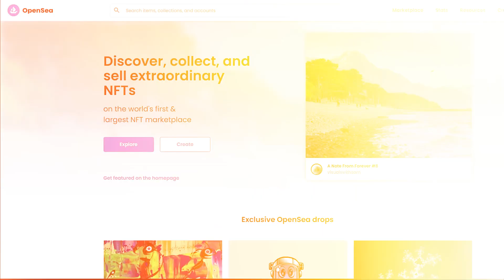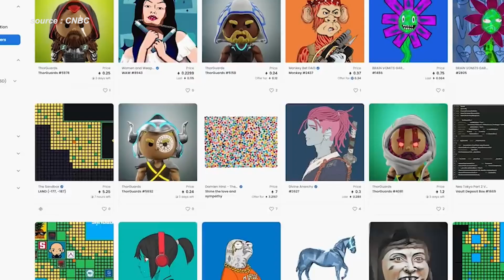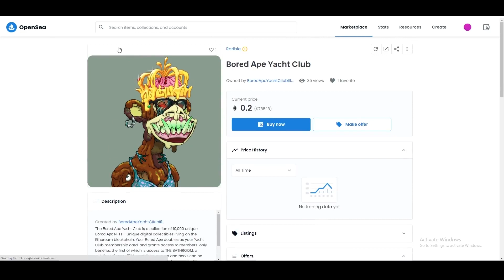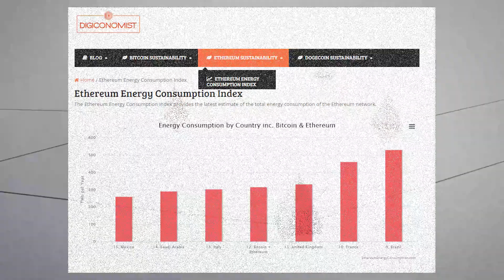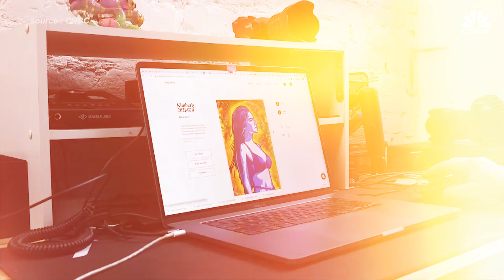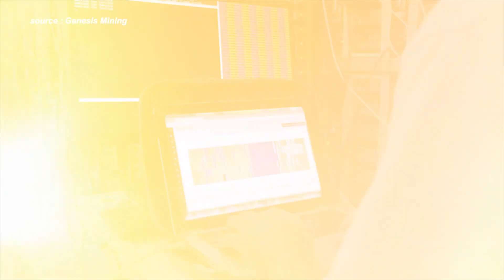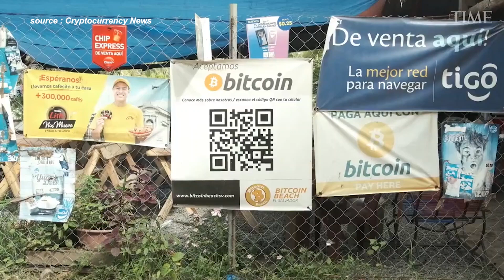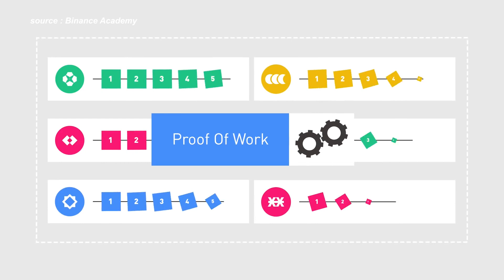NFT Ternyata Sumbang Banyak Emisi Karbon, Kok Bisa?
Dunia digital kini semakin ramai dengan berbagai aktivitas. Tak hanya untuk berselancar di internet atau bermain social media namun juga melakukan transaksi jual beli, salah satunya fenomena yang terjadi baru-baru ini. Dunia maya di Indonesia dihebohkan oleh sosok Ghozali yang berhasil meraup keuntungan hingga miliaran rupiah di NFT.

Ghozali adalah pemuda asal Semarang yang jadi sorotan nasional karena berhasil menjual foto selfienya di OpenSea.  OpenSea adalah salah satu marketplace NFT terbesar di dunia. Tdk tanggung-tanggung, per lembar foto selfie itu dihargai jutaan jika di-rupiah-kan. Saat ini tentunya semakin banyak yang penasaran mencoba peruntungan di NFT.

Sebenarnya transaksi NFT sendiri sudah ramai sejak sebelum kehebohan Ghozali. Menurut laporan Decrypt, traffic marketplace NFT meningkat 430% sejak awal 2021 dan terus naik hingga melampaui trend kripto. Namun di balik popularitas NFT tersebut, ternyata tersembunyi dampak yang tak kasat mata terhadap lingkungan. NFT memang bersifat digital, sama seperti produk cryptocurrency lainnya, namun diam-diam memproduksi emisi karbon yang terbilang tidak sedikit. Bahkan para ahli sudah melabelinya berbahaya untuk perubahan iklim. Bagaimana itu bisa terjadi?

00:00 Intro
02:03 Apa itu NFT?
03:31 Transaksi NFT & Konsumsi Energinya
05:54 Emisi Karbon dari NFT
07:34 Dampak lingkungan dari NFT